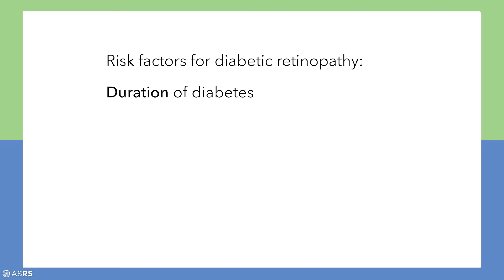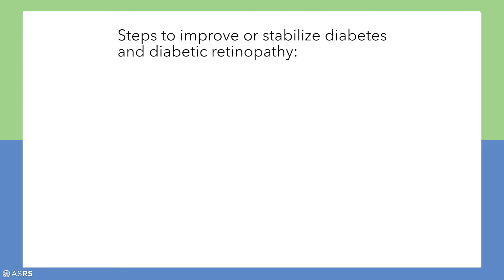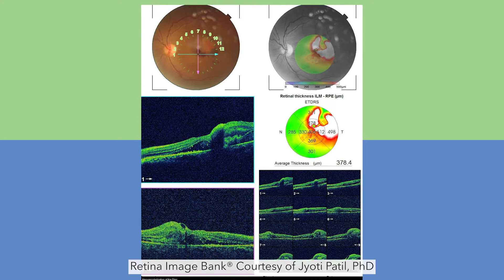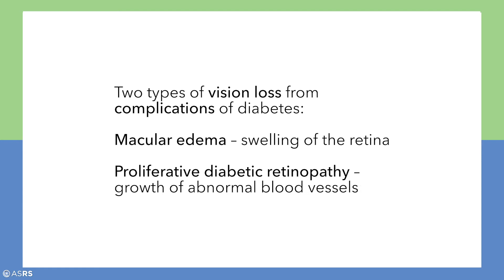Diabetic Retinopathy: Risks, Symptoms, Prevention and Treatment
Diabetic retinopathy is a complication of diabetes that can cause blindness, but with early detection and treatment by a retina specialist, disease-related vision loss can be avoided. Retina specialist Dr. Sophie Bakri of the Mayo Clinic joins Dr. Timothy Murray to discuss all things diabetic retinopathy including imaging and treatment advances that are helping save sight.

Resources:

Access a downloadable fact sheet on diabetic retinopathy